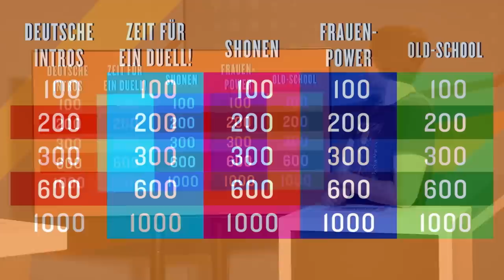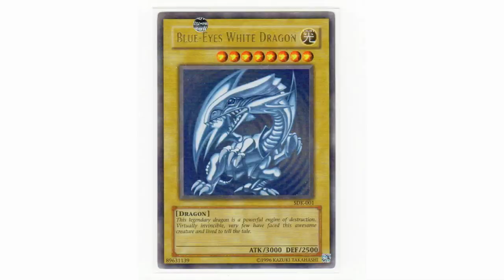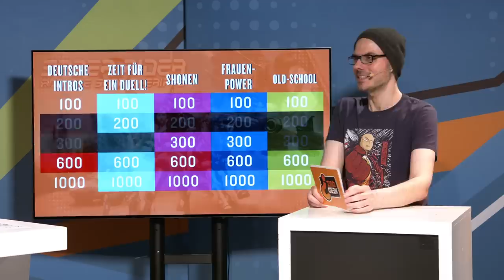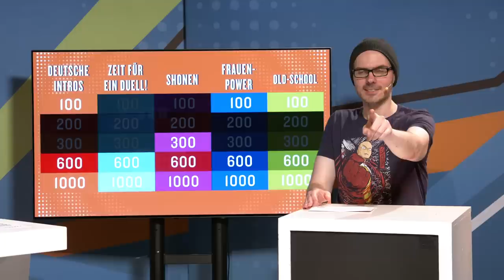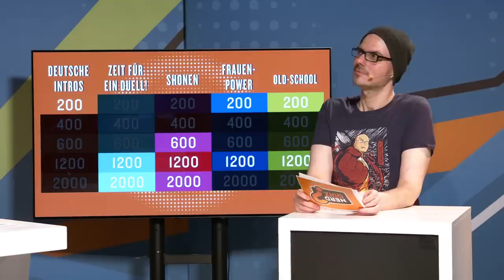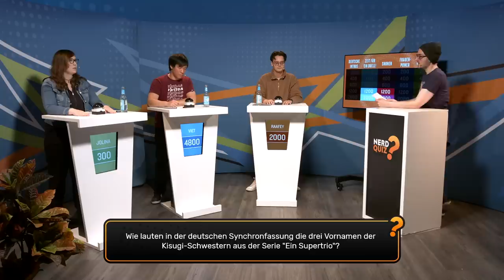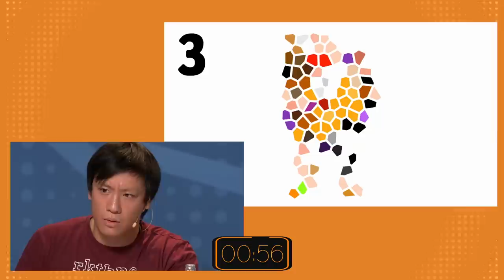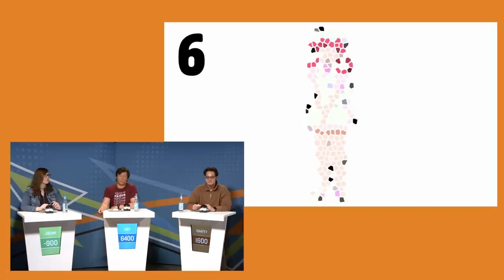Nerd Quiz S.10 | RTL II ANIMES | Raafey vs. Jolina vs. Viet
Wir alle sind mit den ANIMES von RTL II groß geworden, jetzt wird im NERD QUIZ schön das Wissen zu ONE PIECE, DETECTIVE CONAN, DRAGON BALL, SAILOR MOON usw. ausgepackt! Mit dabei sind die YouTube-Koryphäe Raafey, Jolina vom Anime-Podcast NANI?! und natürlich ihr (und unser) hochgeschätzer ROCKET BEANS-Kollege Viet. Viel Spaß beim NERD QUIZ Anime!